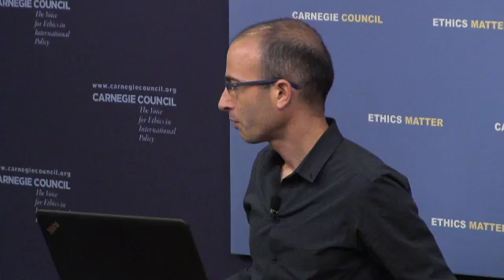Yuval Noah Harari: “An algorithm that knows you better than you know yourself”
"Homo Deus" author Yuval Noah Harari describes the way that Amazon is working to design algorithms and the broader implications of these developments.

For full transcript and audio from this event, please go